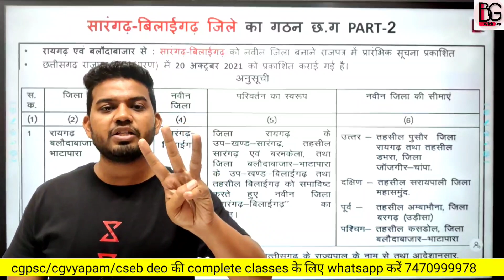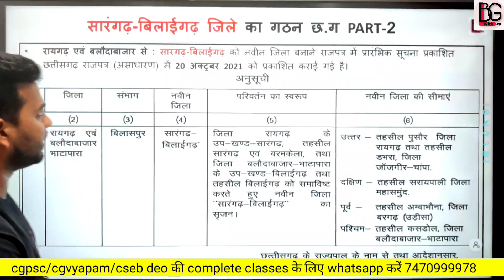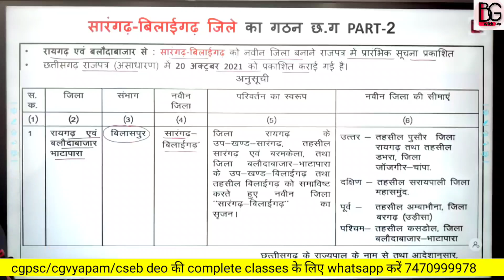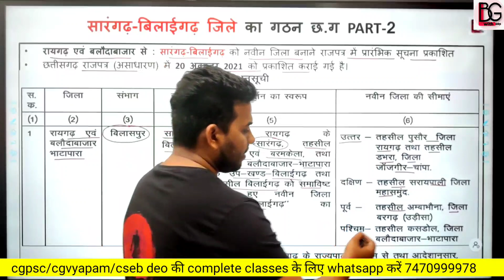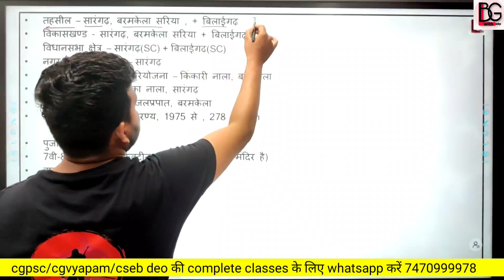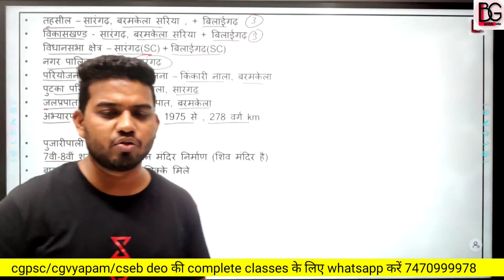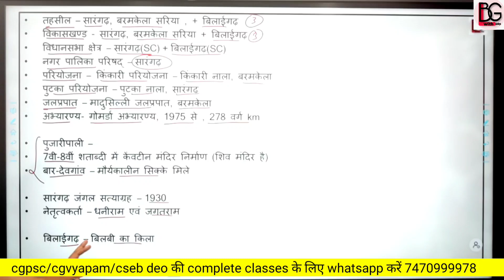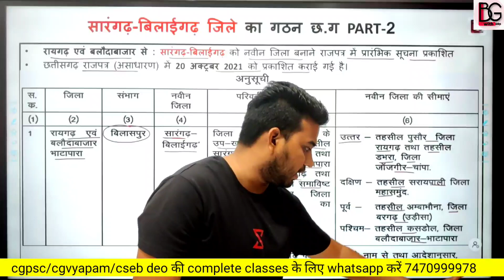छत्तीसगढ़ में 32 जिले सारंगढ बिलाईगढ़ नवीन जिला सम्पूर्ण जानकारी राजपत्र प्रकाशित | sarangadh jila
यह चैनल सभी प्रतियोगी परिक्षाओ की तैयारी कर रहे विद्यार्थियों के लिए बनाया गया है, आप सभी इस channel के माध्यम से online घर बैठें free में पढ़ाई कर सकते है, आप इस channel के साथ जुड़कर अपना ज्ञान बढ़ा सकते है

cgvyapam cgpsc old paper maths reasoning solved

CGPSC
CGPSC 2020
CGPSC TOPPER
CGPSC RESULT
CGPSC PREPARATION
CGPSC GK IN HINDI
CG VYAPAM
CGVYAPAM
CGVYAPAM RESULT
CGVYAPAM TAIYARI
CGPSC TAIYARI
CGPSC FREE NOTES
CGVYAPAM FREE NOTES
CGPSC EXAM PREPARATION
CGVYAPAM EXAM PREPARATION